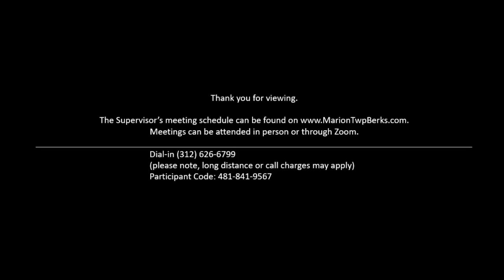Marion Township Workshop Meeting - July 22nd, 2023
Meeting held in person and via Zoom.